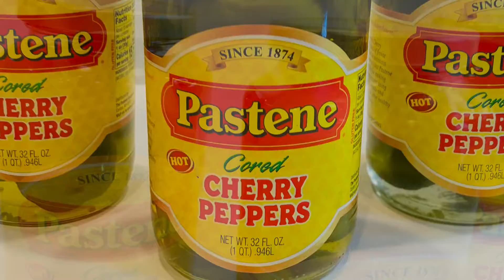Hot Stuffed Cherry Pepper Recipe!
Hot Stuffed Cherry Peppers are an "Italian Classic". These tasty treats are a wonderful addition to antipasto, sandwiches, spaghetti and are spectacular with some nice crusty Italian bread. Alexia shares an easy and delicious recipe featuring fine products fromThe Pastene Company! "LIKE" SHARE & ENJOY!